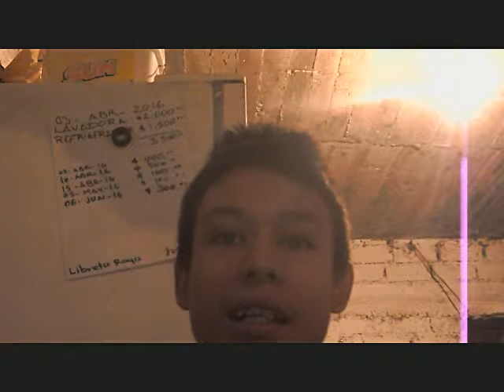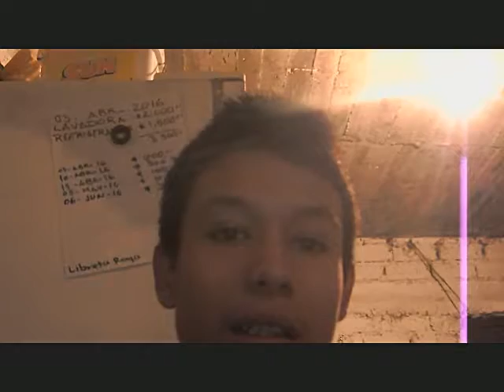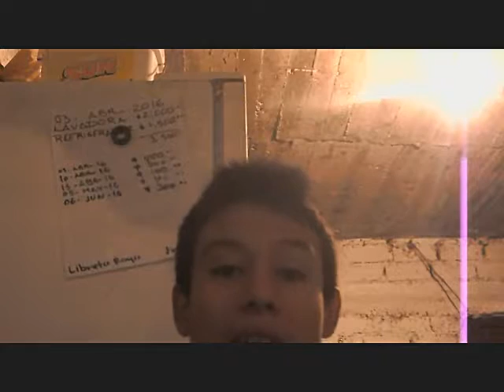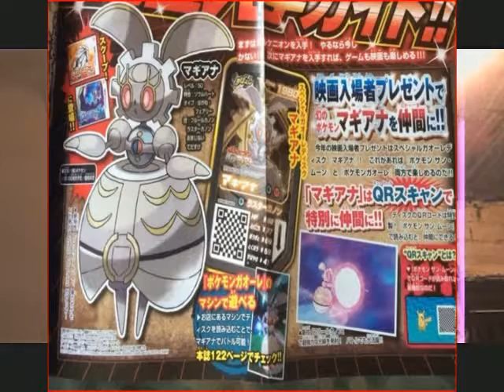2 Nuevos Pokémon + información de Magearna Pokémon Sun y Moon-Vídeo Informativo-